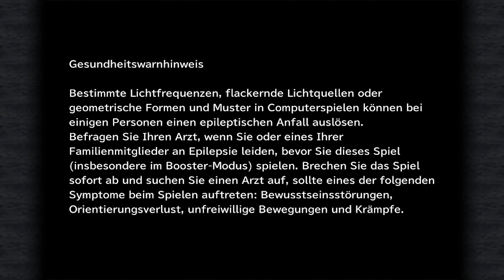Chocobo Schatzsuche und Leveln 21a | Final Fantasy IX